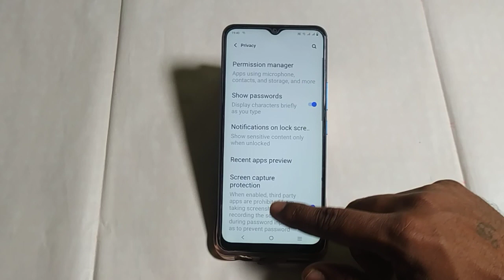Vivo y16 personalized recommendations mode on off kaise karen ,how to turn on off personalized recom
how to turn off message notification in vivo y21 |how to turn on message notification in vivo y21 |vivo y21 me message notification kaise off kare |vivo y21 me message notification kaise on kare |how to off message notification in vivo y21 |how to on message notification in vivo y21 |how to enable always on display realme 5i |gboard settings you should turn on to improve your typing |vivo y21 message notification off |make google chrome default browser on android